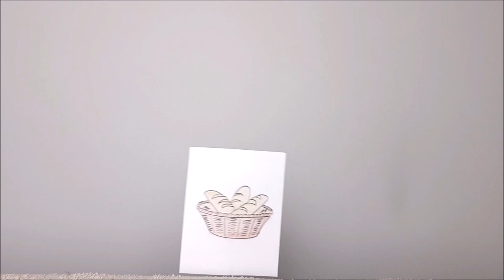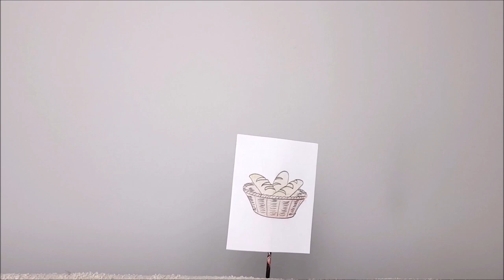Piekę Chleb🍞 - Nikola & Zespół Romi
Piosenka pod tytułem:
" Piekę chleb"- autor tekstu: Nikola Grzegorek & Zespół Romi,
kompozytor: " Zespół Romi",
Wykonawca: Zespół Romi & Nikola Grzegorek

Piosenka rozrywkowa ale i edukacyjna! Już teraz wiesz, jak można upiec własny chleb :). Pamiętaj, że wcześniej musisz przygotować zakwas. Powodzenia!
Jeżeli ten film przyczyni się do tego, że uda się Tobie upiec chleb to podziel się tym w komentarzu :)

Chcąc upiec własny chleb, przede wszystkim trzeba chcieć.

1) Chcąc upiec chleb musisz znaleźć miskę
Hyc do niej pół kilo mąki wsypujesz
Dwie łyżeczki soli teraz tu dorzucasz
Wodę i zakwas na koniec dodajesz

2) Chcąc upiec chleb musisz to wymieszać
I poczekać aż ciasto wyrośnie
Chcąc upiec chleb nagrzej swój piekarnik
Na dwieście dziesięć stopni go nastaw

3) Chcąc upiec chleb, musisz teraz czekać
I po godzinie wyjmij go z pieca
Gdy już go wyjąłeś niechaj się ostudzi
I wreszcie możesz świeży skosztować

eglish version:
If you want to bake your own bread, you first have to want.

1) If you want to bake bread, you need to find a bowl
Hyc put half a kilo of flour into it
Now you put two teaspoons of salt in here
Finally, add water and leaven

I bake bread, I bake bread

2) If you want to bake the bread, you have to mix it
I wait for the dough to rise
If you want to bake bread, warm up your owen.
set it on two hundreds ten degrees

3) You have to wait to bake the bread
And after an hour, take it out of the stove
Once you have taken it out, let it cool down
At the end, you can taste it fresh

 Zespol weselny Romi to nie tylko super zabawy oczepinowe te starsze jak: rozpoznawanie pani młodej, matrix czyli figury, baloniki, test zgodności małżeńskiej ale też te nowe jak: zabawa z rowerkami czy piłkami, quiz małżeński, bomba weselna, nowe oczepiny. Nie można pominąć muzyki weselnej, hitów sprawdzających się na parkiecie i w domu do posłuchania. Zapraszamy :)